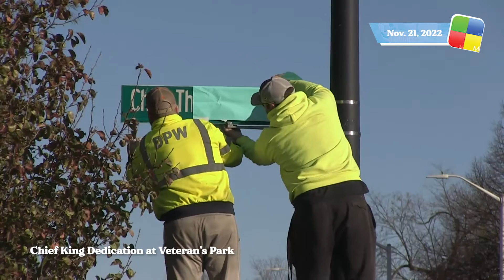Chief King Dedication at Veteran's Park, 11/21/22